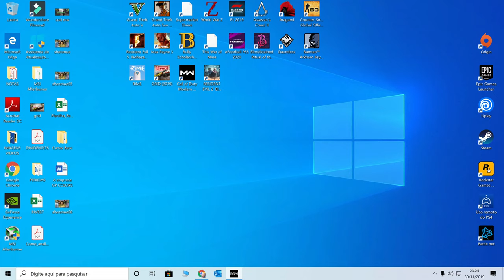CALL OF DUTY MODERN WARFARE 4K PC RTX 2080TI - MULTIPLAYER INSANO 14 !